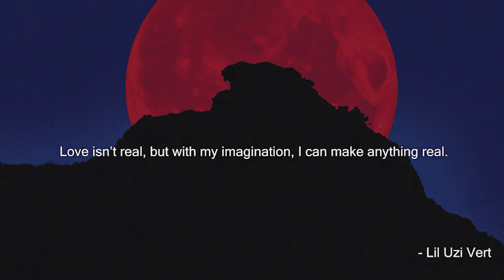Lil Uzi Vert - Red Moon 2023 ( Reverse Music )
Titre & Artist : Lil Uzi Vert - Red Moon 2023 ( Reverse Music )

- The biggest Reverse Music library in the world . All video in this channel is made just for fun .